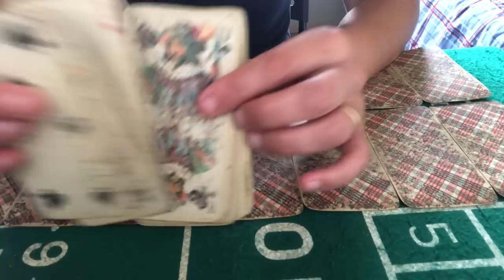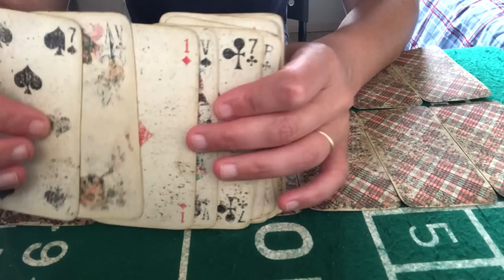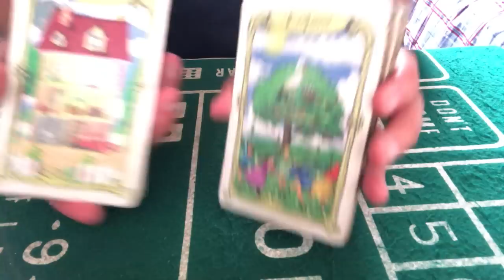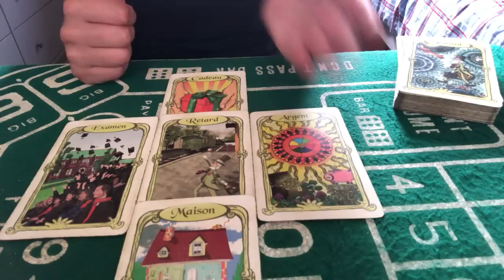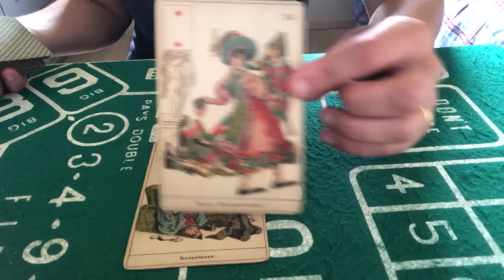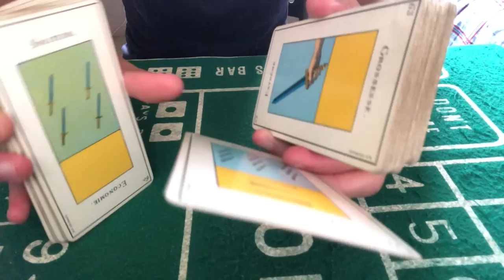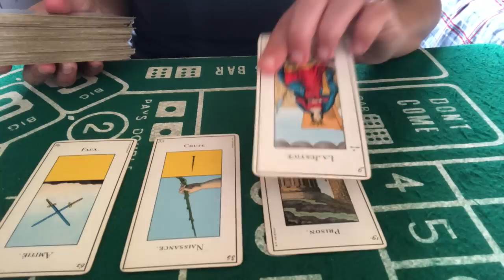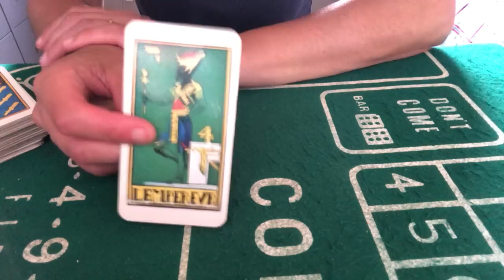TIRAGE DU JOUR 24 AOÛT 2023 ( la fin d un procès?nouveau départ,nouvel amour ou retour de la ex? )👍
Tirage du jour 24 août 2023